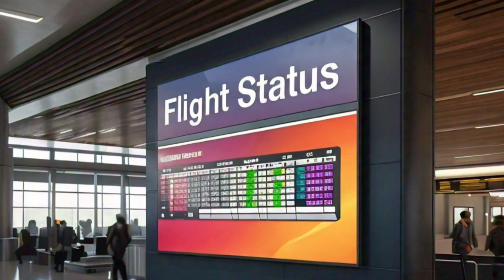आयुष्यात कमावते होण्यासाठी नौकरी किंवा व्यवसाय महत्वाचा आहे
शिका कमवा ,कमवा व भविष्य उज्ज्वल करा